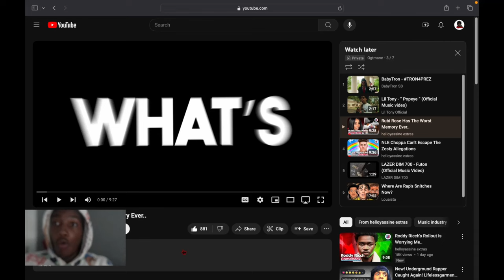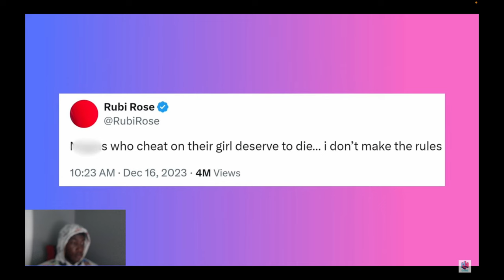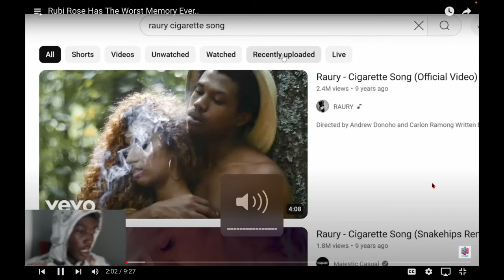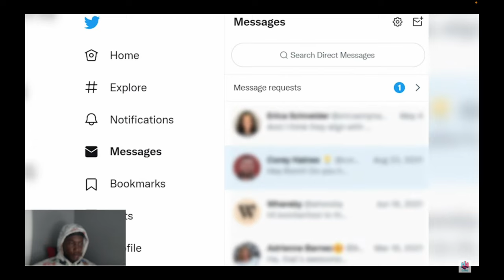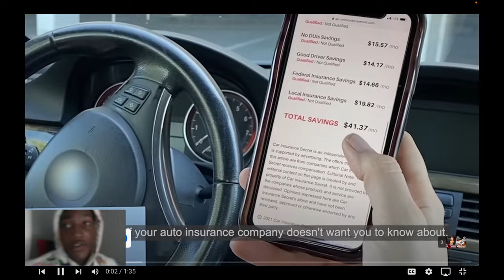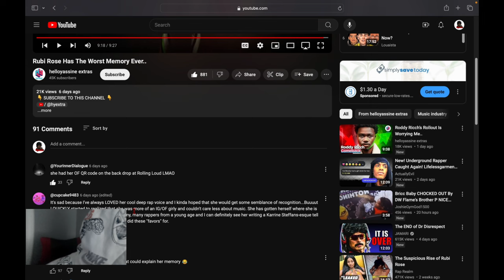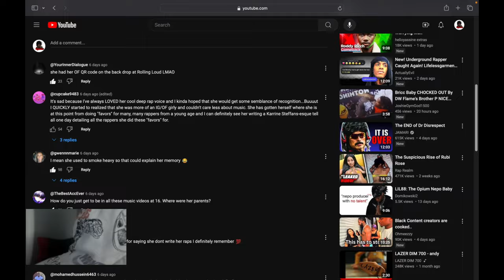Reacting To Rubi Rose Has The Worst Memory Ever...